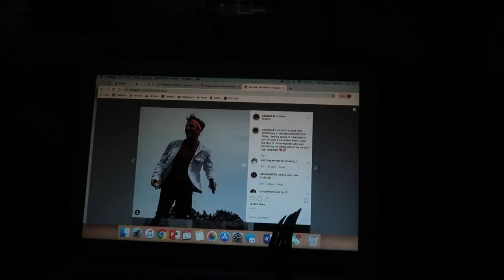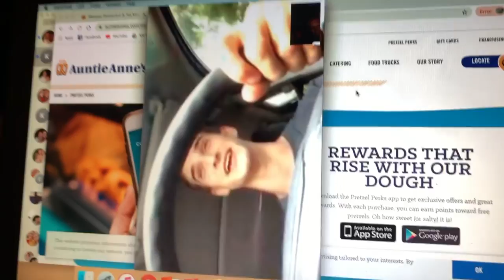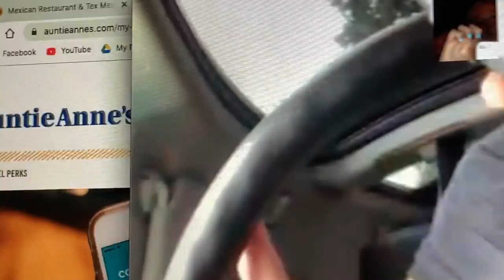BABY MARGOT//POTQ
I got a ticket.
Baby Margot is so cute.
There's a pig on the quad.